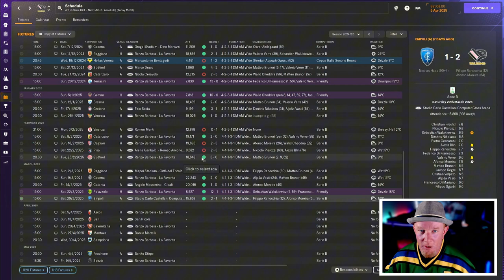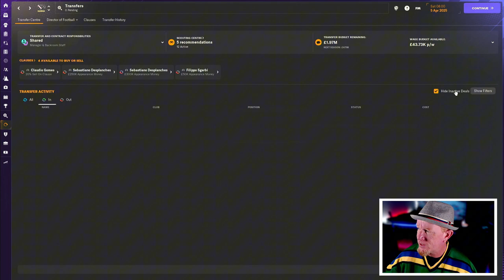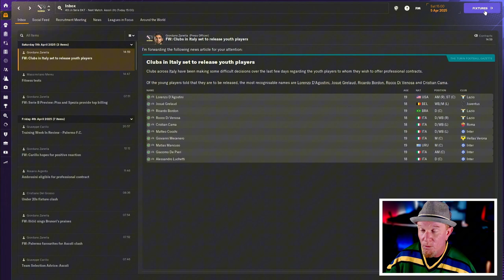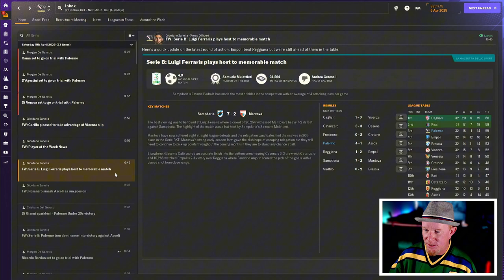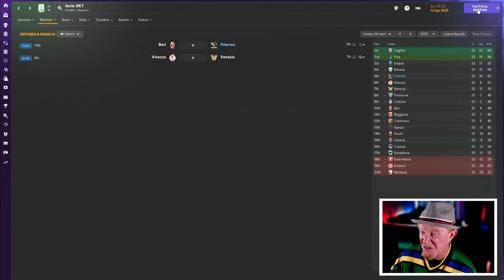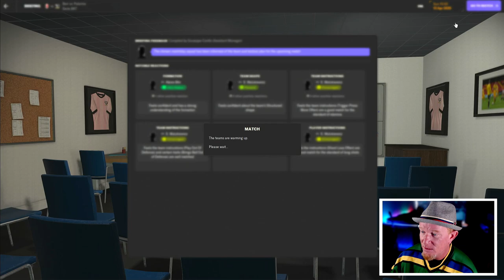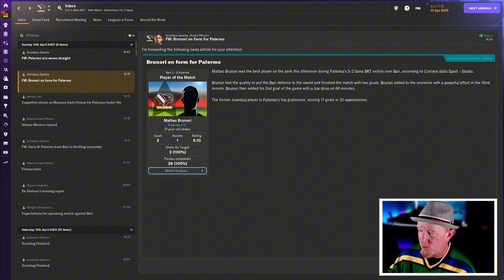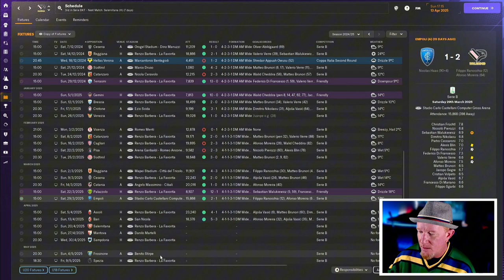WE MIGHT NOT BE RUBBISH! | Part 6 | PROJECT: PALERMO FM24 | Football Manager 2024